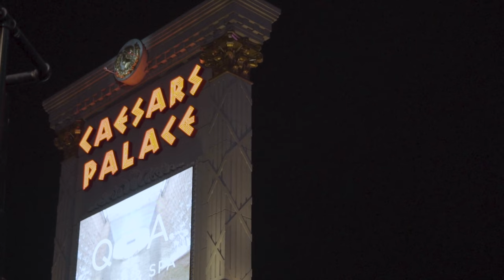REEEK - PLAY WID (PROD. FAMOUSJAYMOUS) VIDEO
REEEK - PLAY WID (PROD. FAMOUSJAYMOUS)
DIR BY. REEEK AND FILMED BY $HAWTYFILMZ